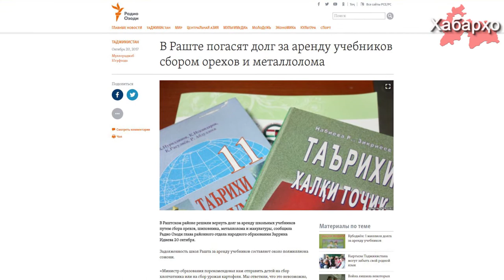Таджикских школьников отправили на сбор макулатуры и металлолома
В Раштском районе республики Таджикистан власти решили привлечь школьников и их родителей для сбора средств  в счет оплаты задолженности за аренду учебников путем сбора орехов, шиповника, макулатуры и металлолома.